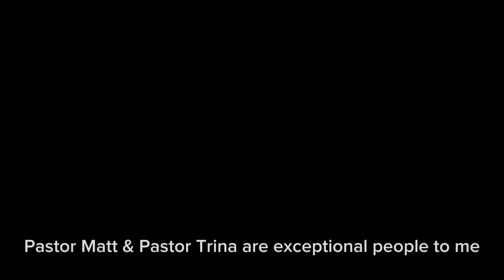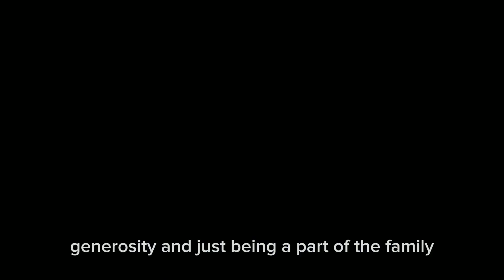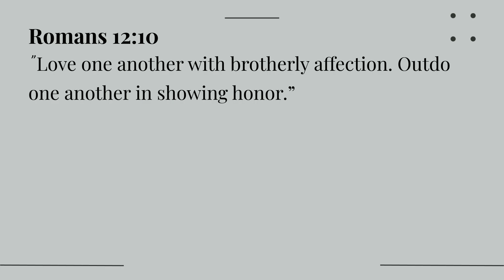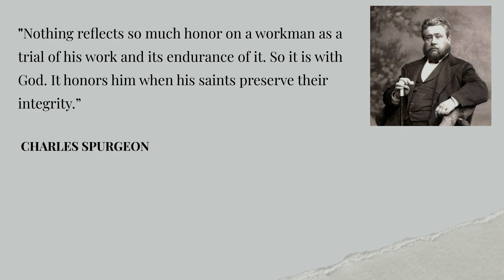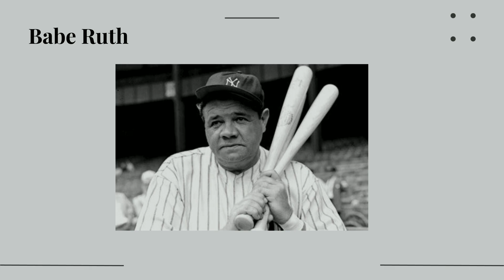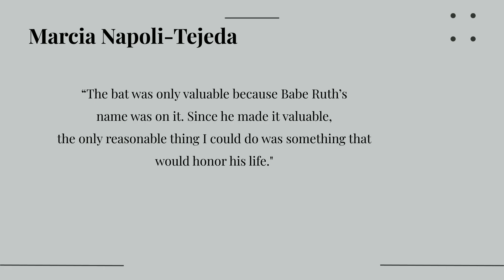Welcome Home Series Pt 5 "Honor" - Pastor Mike Ornelas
We would love to connect with you and provide resources for your next steps.

If you would like to support TFH financially you can give through our website by clicking